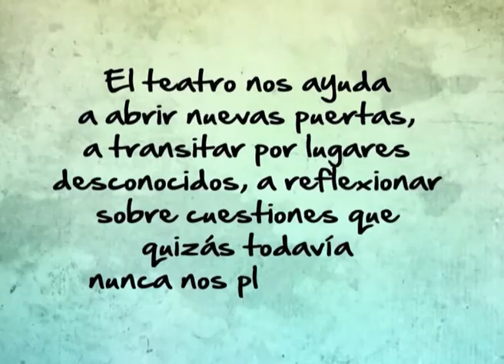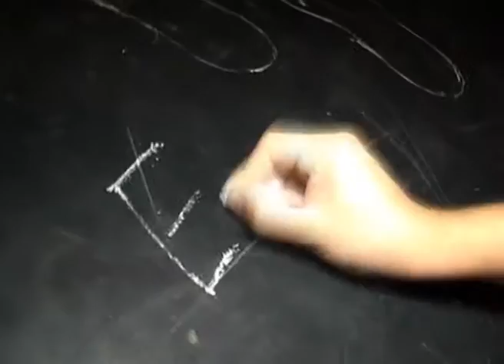HUELLAS EN EL ECENARIO. CHOK Y LA PRODUCTORA DE ARTE (BLOQUE 1 de 3)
Programa 11 agosto 2015. Canal 3 La Pampa. Dedicado a Hernán Medina (Chok) y La Productora de Arte de General Pico, La Pampa.